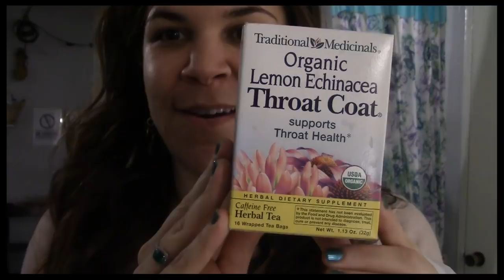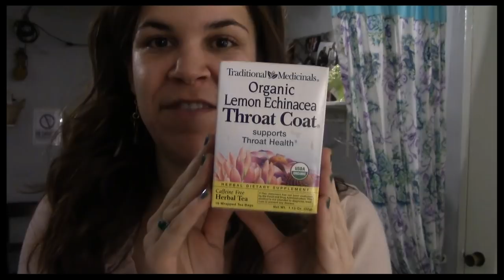Fly Girl: Backstage at "Wicked" with Lindsay Mendez, Episode 6: A Day in the Elphaba Life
In the newest installment of Fly Girl, Lindsay Mendez brings viewers along for a typical day in the life of the "Wicked" star. See her secrets and find out what she wouldn't give up to play Elphaba.